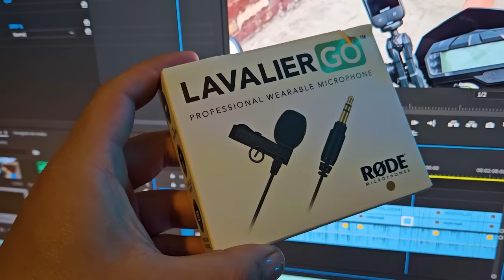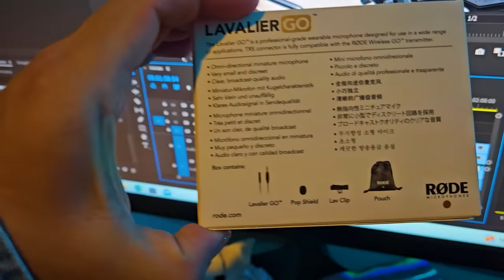Con esta cámara grabo mis videos.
En este link, pueden participar